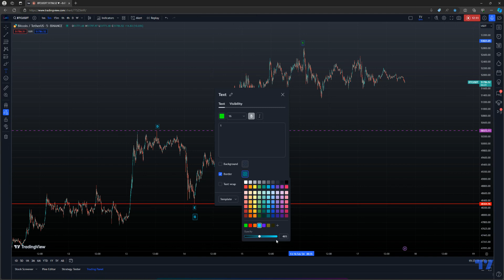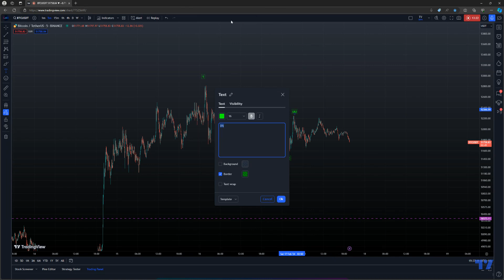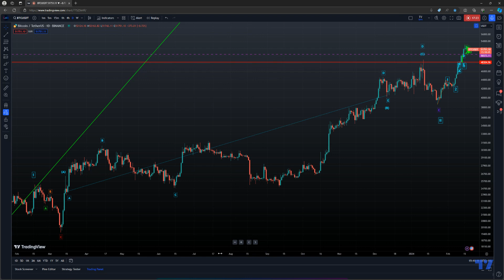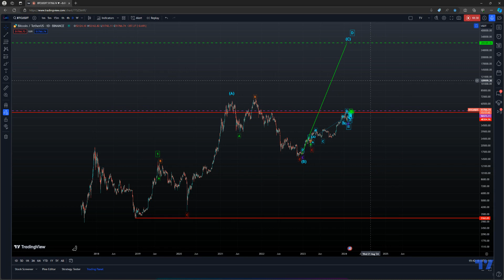BITCOIN TO $289,000 - Wave 3 Of Wave (C) In Progress...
Here's my latest analysis on Bitcoin, with a target around $289,000.

While I use this number for perspective, it's worth noting that the price could potentially surpass it.

However, it's crucial to recognize that the upward momentum is finite, and as the mania intensifies, many will be drawn into the market before a significant downturn occurs.

Across all cryptocurrencies, we're still witnessing a bubble phase, a phenomenon present in various markets.

Embracing these bubble phases offers us a chance to capitalize before the true bull market emerges.

I'll share another long trade idea as I observe the waves unfold further at higher levels, as I anticipate we're on the verge of entering an extremely bullish phase.